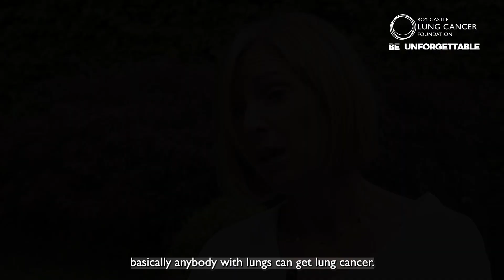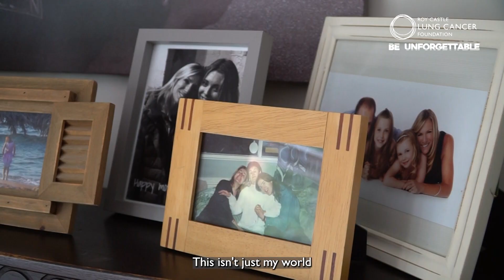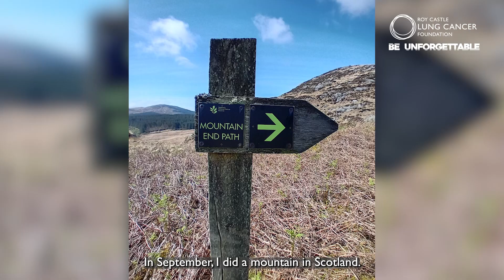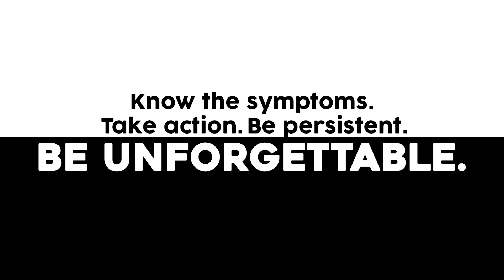Natasha's lung cancer story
Natasha couldn't possibly have lung cancer; she didn't fit "the profile".